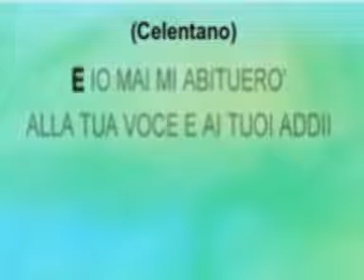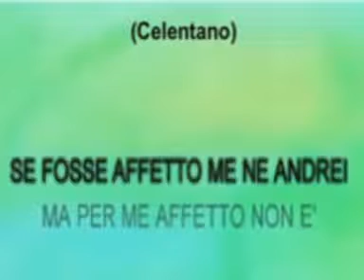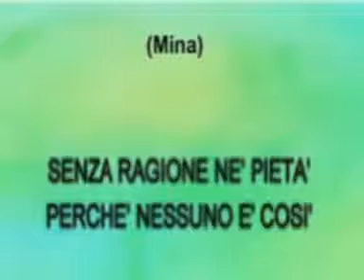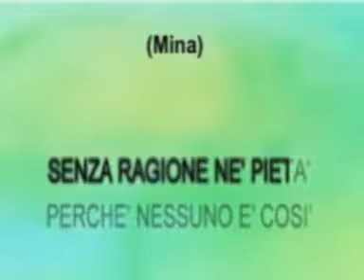Celentano Mina Amami Amami Karaoke Versione House mp3 HD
Composizione Musicale e Voce  Solo Uomo Giò Bini